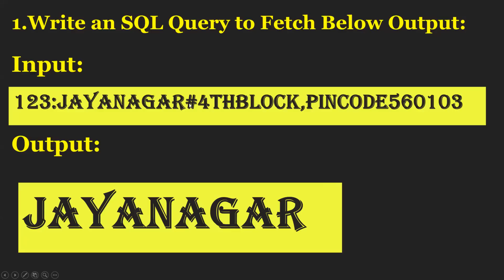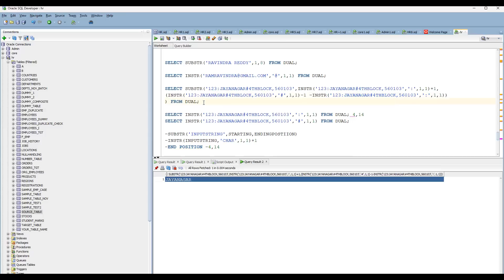Acing the ETL Testing Interview: HAPPIESTMINDS ETL Testing Interview Questions and Answers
in this video I have explained the ETL Testing Real time interview questions.